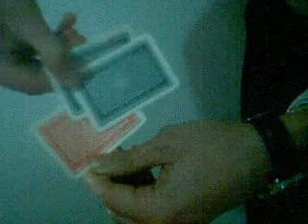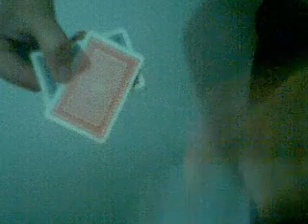La carta penetrante 2 - Penetration card trick 2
Tre carte, due blu ed una rossa. Scommettete che, coprendo la carta rossa con le due blu e strofinando forte, questa "penetrerà" fino a posizionarsi in mezzo alle due carte blu?
Un gioco vecchio ma molto bello.